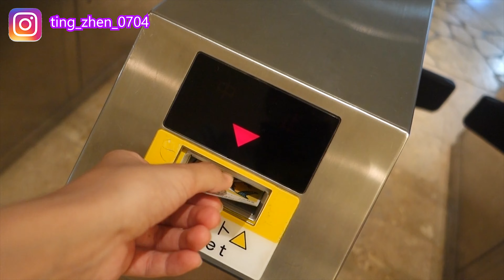出國Vlog 2｜沖繩自由行Day3🌈 (美麗海水族館、翡翠沙灘)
敬請期待Day4! 話說煙火真的有夠美qq
👉關於影片…
🎥拍攝工具：Sony Rx100 M3 + GoPro 7 + iPhone 8
✂️剪輯工具：Premiere & Sony Vegas Pro 13.0
✏️縮圖製作：PhotoGrid + 玩圖 + 黃油相機
🎵Bgm來源：